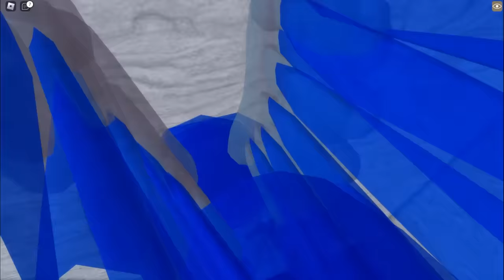THE RAINBOW FRIEND BIRDS!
RAINBOW FRIENDS + birds = CLUCK CLUCK! Blue and his friends have been transformed into BIRDS!! This BIRD life simulator has all the Rainbow Friends hatching eggs and defending against EGG THIEVES! Will the Rainbow BIRDS survive intruders!?

RAINBOW CHICKEN LIFE!